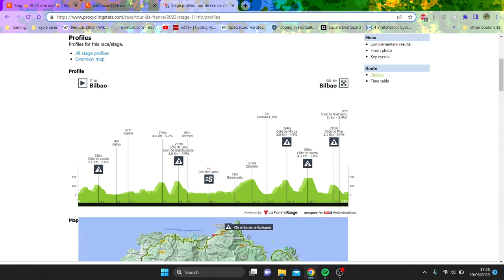Will Pogi ATTACK at TDF stage 1?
Tour de France Stage 1 2023 is an interesting mix between a reduced bunch sprint and a GC day.